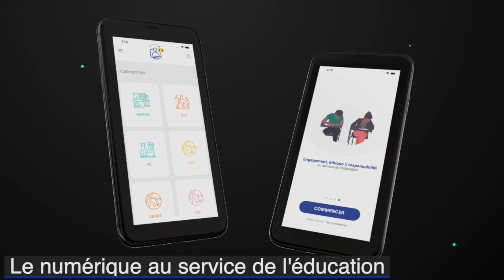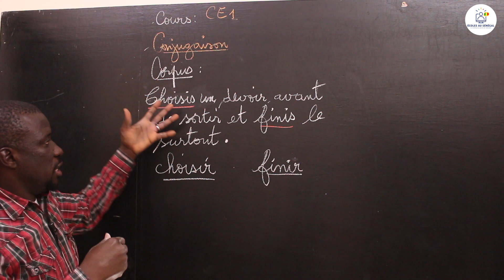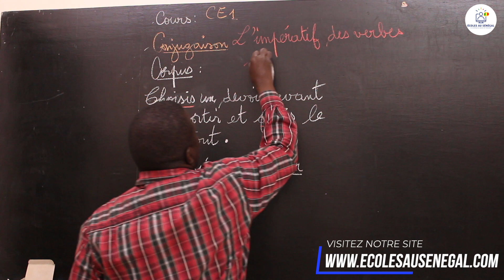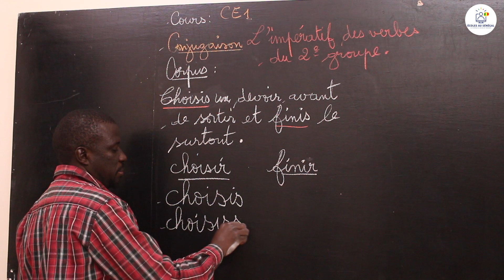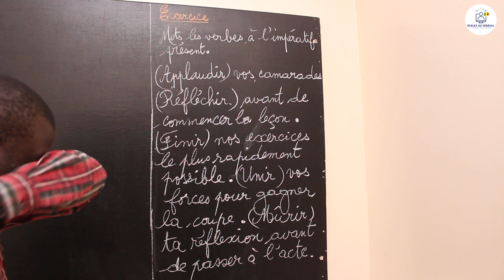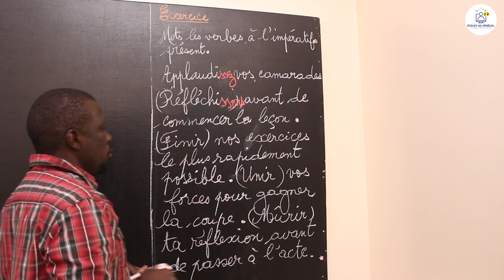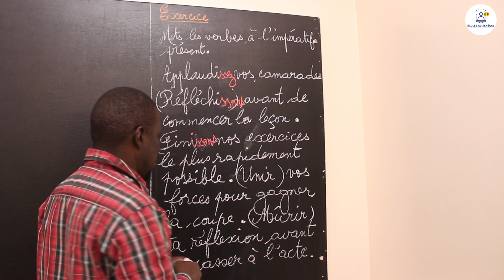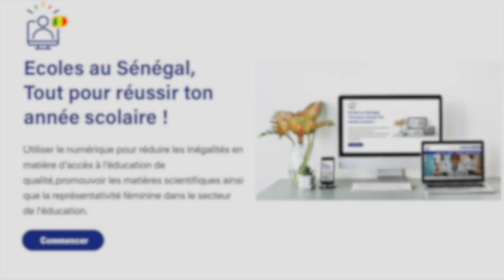Cours - CE1 - Français: Conjugaison / L'impératif des verbes du 2ème groupe / M. Guèye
Dans cette vidéo, nous vous proposons une leçon de Français: Conjugaison / L'impératif des verbes du 2ème groupe  pour les élèves en classe de CE1.

                                              Bonne Lecture!